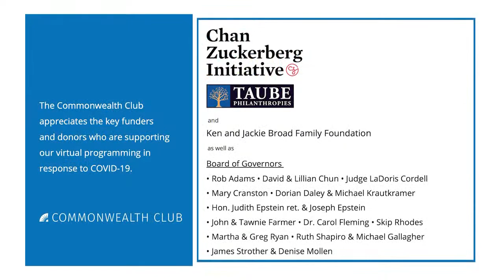How Much Information Is Too Much? at Zócalo Public Square and the Commonwealth Club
The world is projected to generate 90 zettabytes of data this year and the next. That’s more than all the data produced since the arrival of computers, and if we still used DVDs, we’d need 19 trillion to store it all. Swimming in this massive sea of information, humans are easily overwhelmed; studies suggest we avoid important information because it might make us miserable, while seeking out information of dubious value to make ourselves happy. What information do we need to know? What role should policymakers play in helping us find data that improves our well-being and filter out information—from calorie counts to credit card fees—that wastes our time or even endangers us?

Harvard University legal scholar Cass Sunstein, author of “Too Much Information: Understanding What You Don’t Want To Know,” visited Zócalo and the Commonwealth Club to explain how we can make information work for us. This online streamed event was moderated by “WIRED” senior editor Lauren Goode.